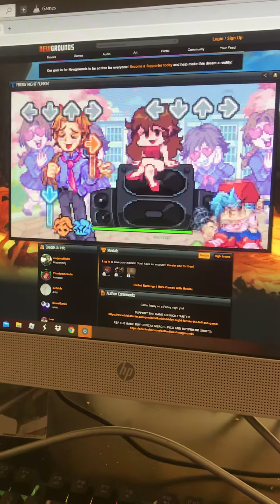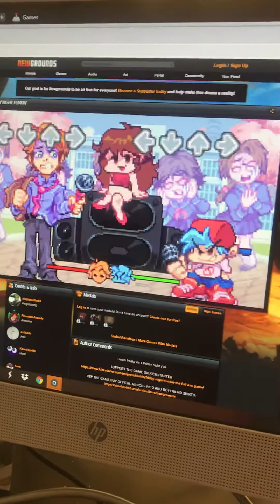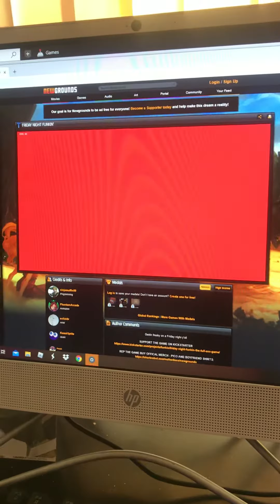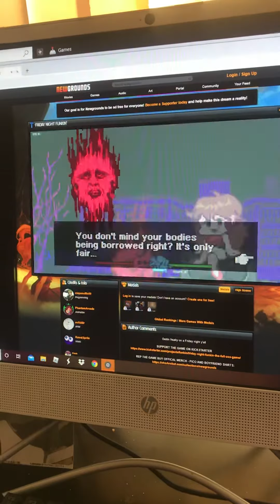Fnf week 6